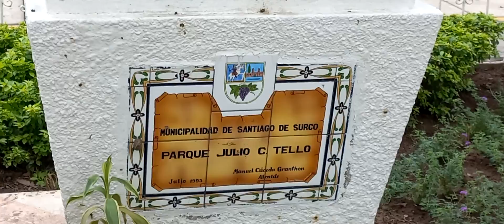LIMA. Parque Julio César Tello (Santiago de Surco) 🇵🇪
Julio César Tello Rojas (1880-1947), fue un destacado médico cirujano y antropólogo peruano.​ Gracias a una beca concedida por el primer gobierno de Augusto B. Leguía viajó a Estados Unidos para realizar estudios de postgrado en la Universidad de Harvard, donde obtuvo su maestría en Medicina (1909) y luego en Antropología (1911), siendo el primer peruano en alcanzar tal grado académico en dicha universidad.

Militó en el Partido Nacional Democrático y fue elegido diputado por la provincia de Huarochirí, cargo que ejerció entre los años 1913 y 1930, período en el cual luchó por la defensa del patrimonio histórico y arqueológico nacional. Es considerado el padre de la arqueología peruana. Descubrió las culturas Chavín y Paracas, y creó e impulsó el Museo de Arqueología, Antropología e Historia del Perú, ubicado en el distrito de Pueblo Libre.

El parque que lleva su nombre en el distrito de Santiago de Surco está localizado a la altura de la cuadra 31 de la avenida Caminos del Inca y lo rodean las calles Monte Apamate, Monte Cedro, Monte Caoba y Monte Cassia. Es un rincón verde en una zona residencial de clase media y cuenta con vigilancia del serenazgo.